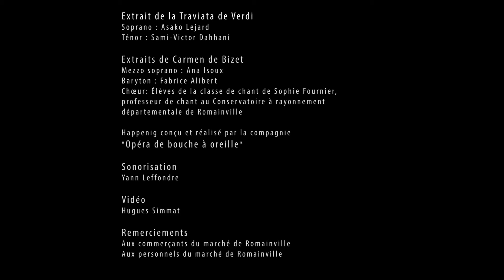Inauguration du nouveau marché de Romainville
Production Opéra de bouche à oreille
Avec le soutien de la mairie de Romainville